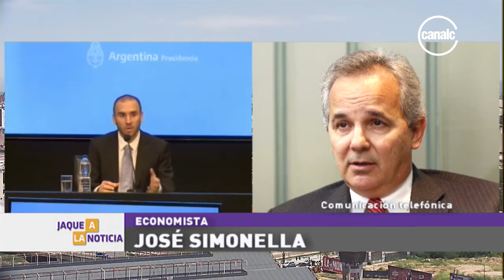José Simonella: Análisis de la conferencia de Martín Guzmán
📺Miranos por la señal 7 de Cablevisión.

Programa: Jaque a la noticia - Fecha: 12/12/19